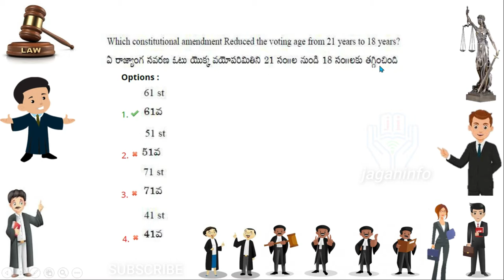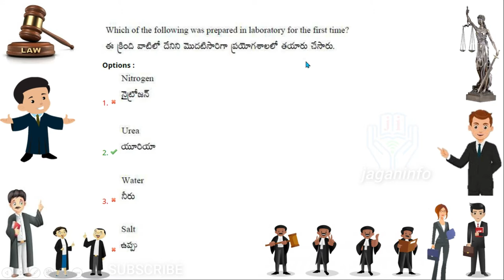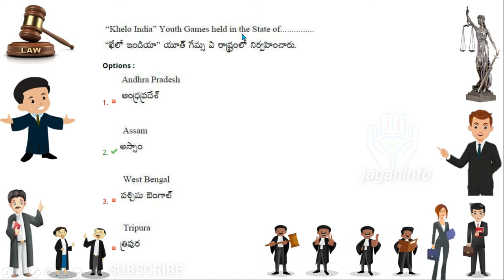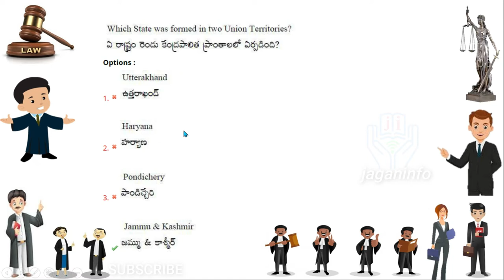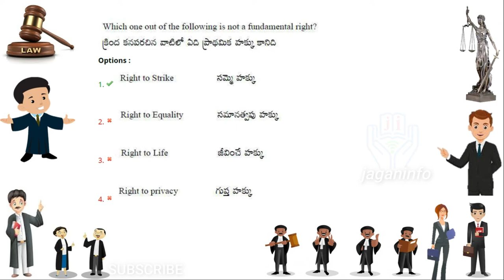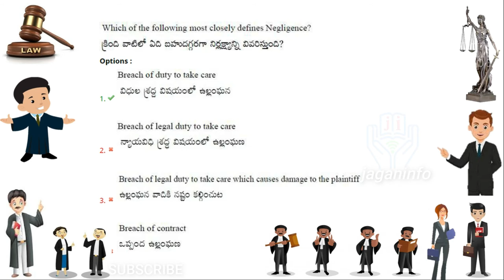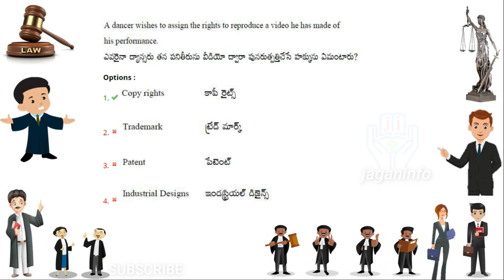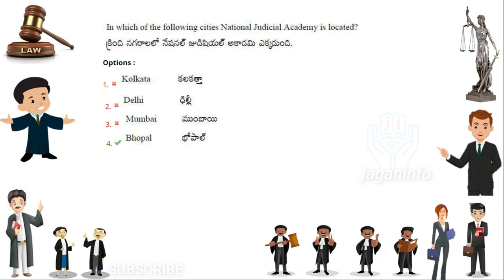2020 LAW CET Previous Exam Paper with Answers LLB 3 years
In this video LAW CET 2020 Exam Paper explained with Answers LLB 3 years

This video contains LLB Entrance exam LAWCET Exam Question Paper with Answers TS Lawcet and AP LAWCET  previous years 2020

LAWCET Exam Question Paper with Answers లాసెట్ ప్రవేశపరీక్షలలో వచ్చే ముఖ్యమైన ప్రశ్నలు

This video is created by jaganinfo, it is very useful  to the students who want to do LLB .

The candidates appearing for AP LAWCET 2020 for admissions into top law colleges in the state of Andhra Pradesh must solve AP LAWCET previous years’ question papers  and must do mock tests to get good rank.

With the help of the AP LAWCET previous years' question papers, the candidates can keep themselves updated about the recent trends like how much the difficulty level has decreased or increased in recent years.

In order to score well in the entrance exam, candidates must start AP LAWCET solving previous years question papers as a part of their preparation or revision strategy.

Solving AP LAWCET previous years' question papers will increase efficiency and speed of attempting questions.

While preparing for AP LAWCET 2021, the candidates must note down important topics and their weightage and chart the study plan accordingly. To get a clear idea about the exam, the candidates must try to solve as many previous year test papers or question papers.

Practice: The candidates must solve the maximum number of previous year question papers, test papers, sample/model papers to identify the weak areas

Previous years' question papers will strengthen the basic concepts and build a strong understanding regarding the subject matter.